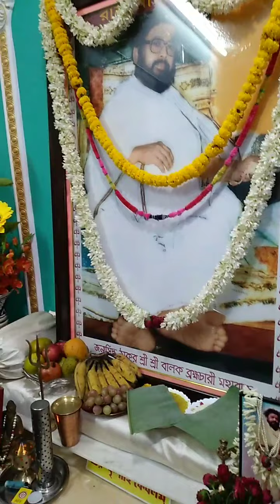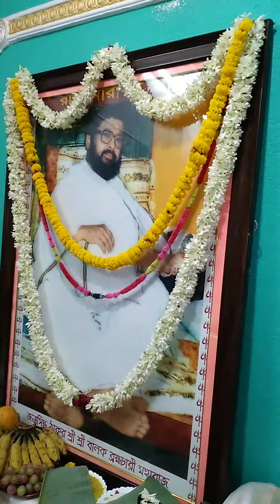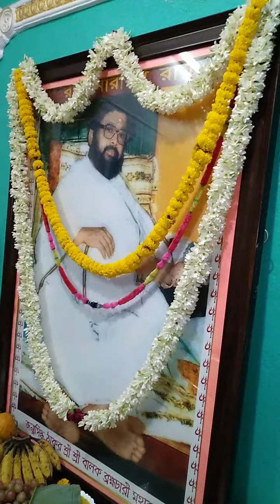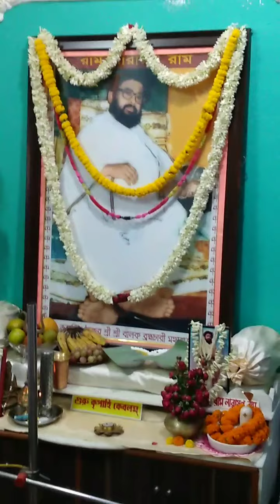🔱🌹𝙍𝙖𝙢 𝙉𝙖𝙧𝙖𝙮𝙖𝙣 𝙍𝙖𝙢🌹🔱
at Shyamnagar
on 19/06/2022.